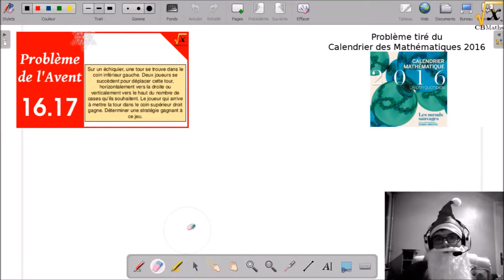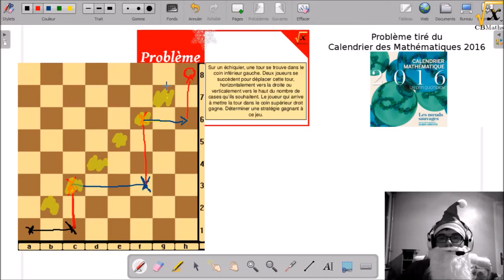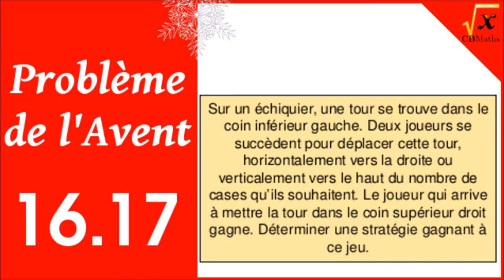La tour de l’échiquier | PbAvent #16.17